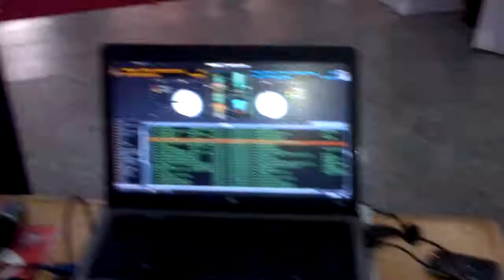DJ Slamin Jay @djslaminjay1 Live @ Radio House Conference Hall wedding ceremony)